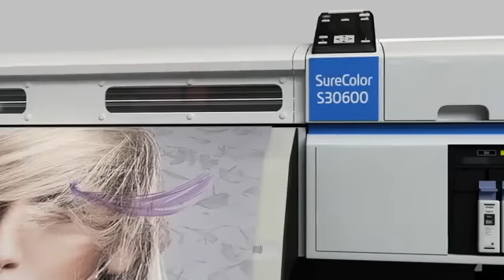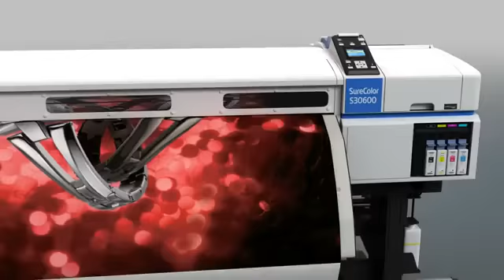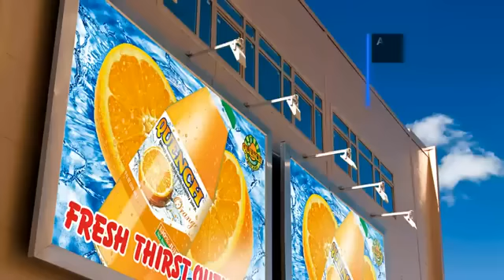Epson SureColor SC-S30600